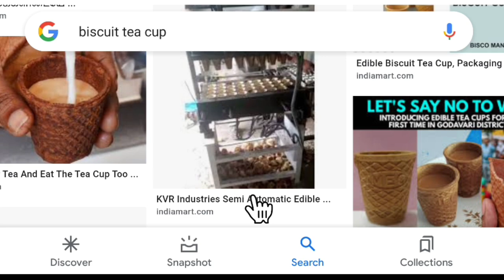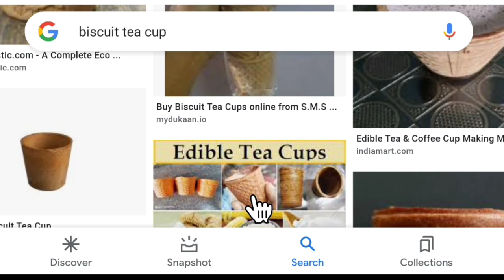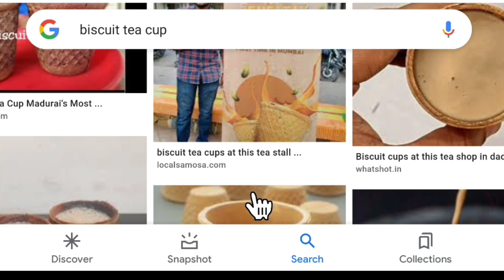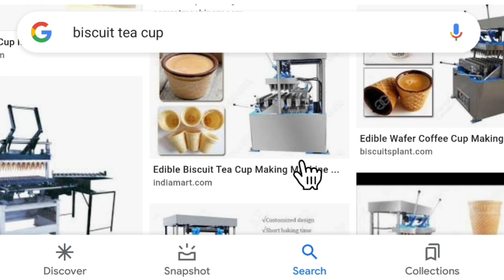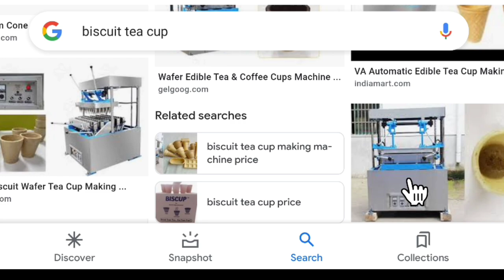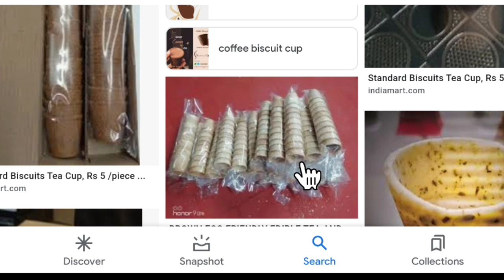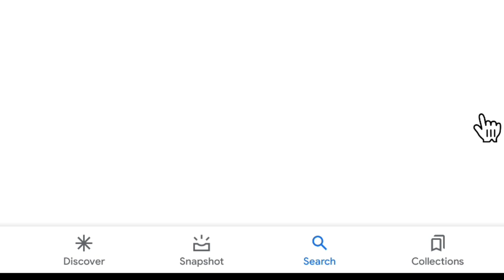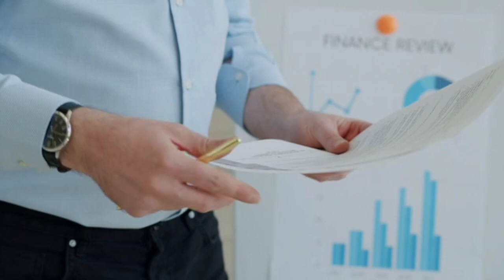Unique Business Idea In 2022 Bangla l Small Unique Business Ideas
👉Company Address=
Rz-1Ground floor gali no-17, raghu Nagar, pankha Road, Opp. Janak Cinema Bus stop New Delhi-110045 nearest metro station dabri mod exit gate No. 1 For Buy :- 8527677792

Hello everyone !